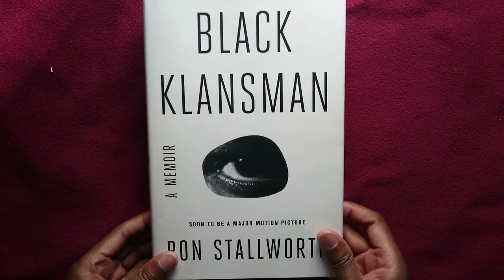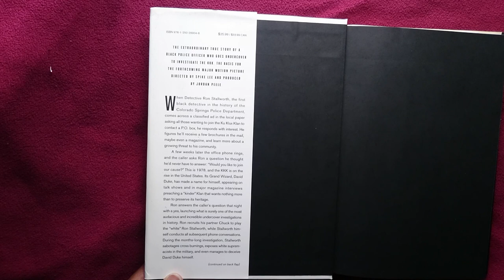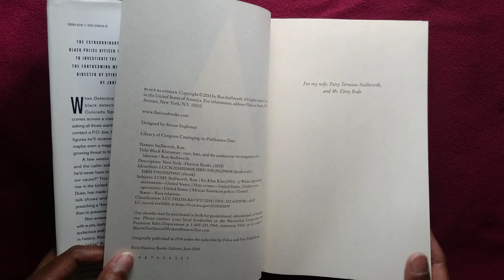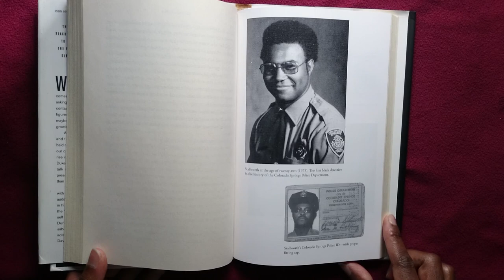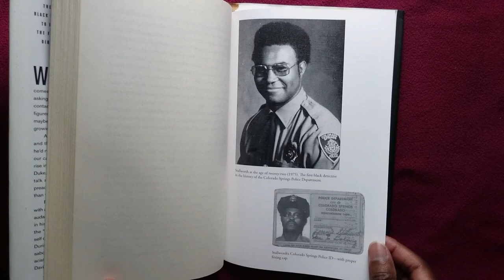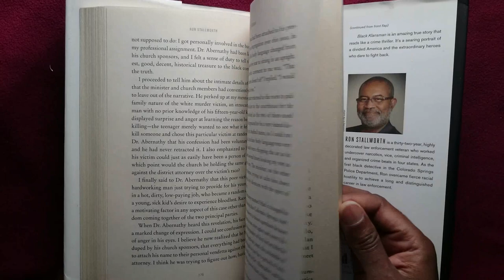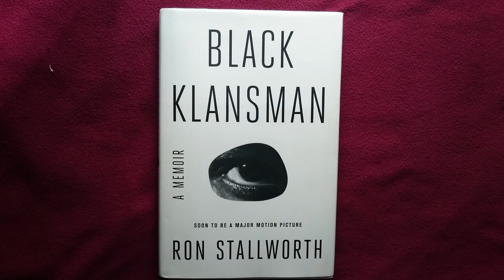BLACK KLANSMAN: A Memoir by Ron Stallworth / BOOK REVIEW - 3AM REVIEW